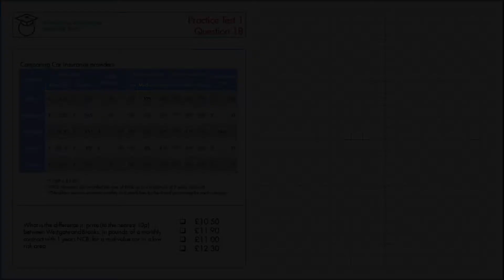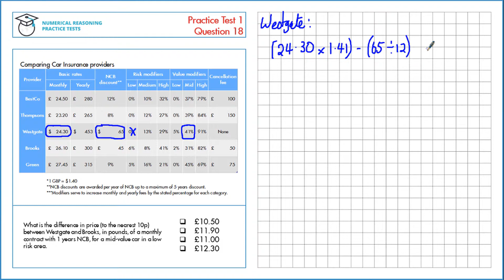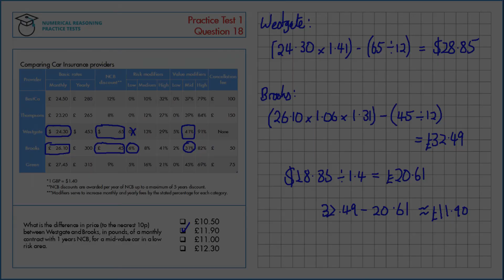Numerical Reasoning Tutor - Test 1 Question 18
Numerical Reasoning Tutor provides free Numerical Reasoning Tests and resources. Yes, completely FREE!
to use our 11 free Numerical Reasoning Tests!
All Tests have video solutions, and written solutions.